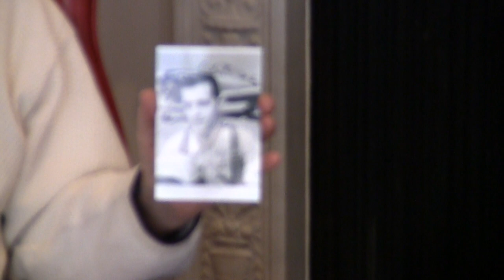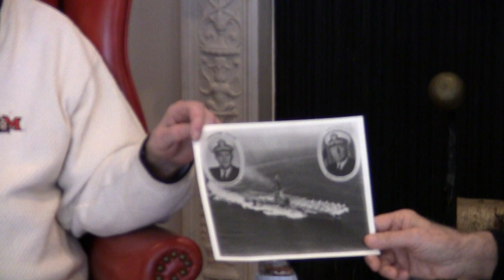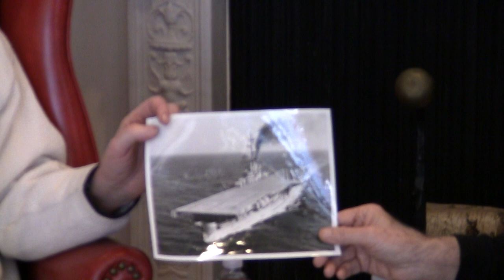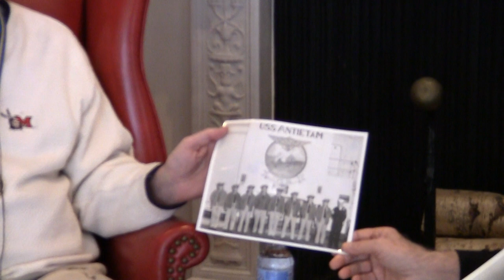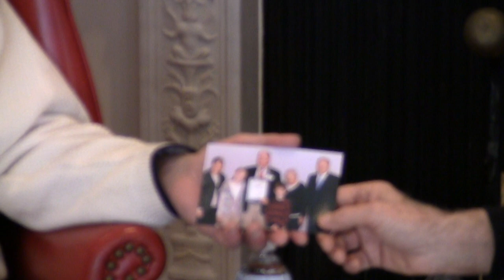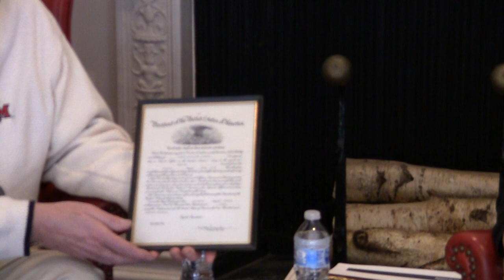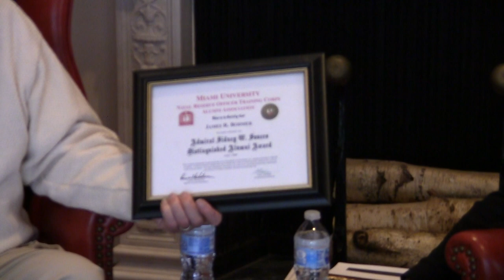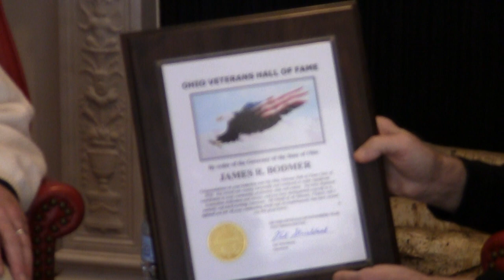Veterans History Project - James Bodmer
Name: James Rudolph Bodmer
Dates of Service: 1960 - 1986
Highest Rank: Commander
Branch: U.S. Navy
Conflict: Cold War and Vietnam War
Unit: Commander Carrier Division Seven
Location of Service: Pacific Area
Collection #: VHP/2018/552